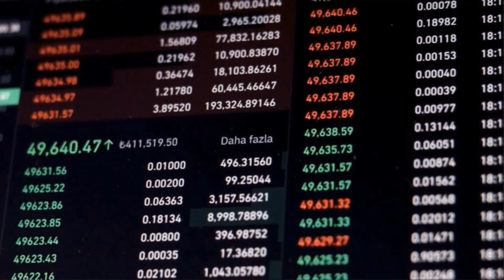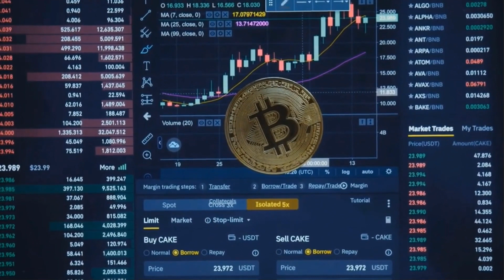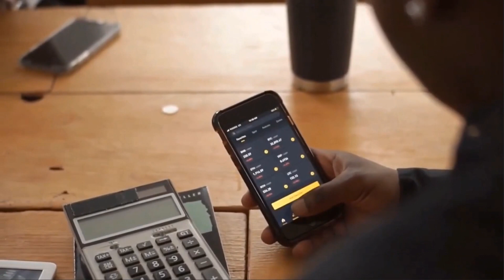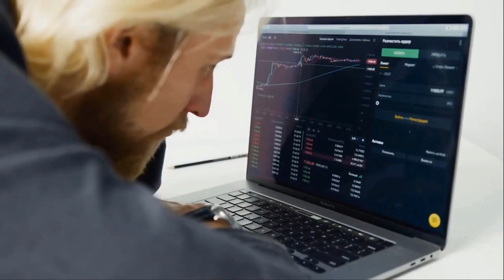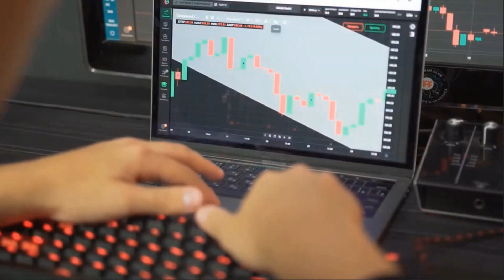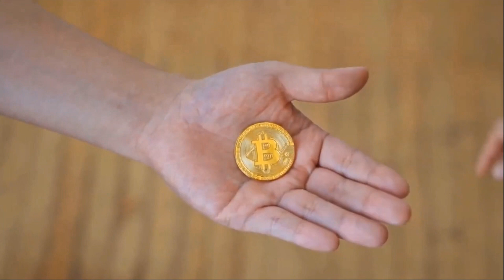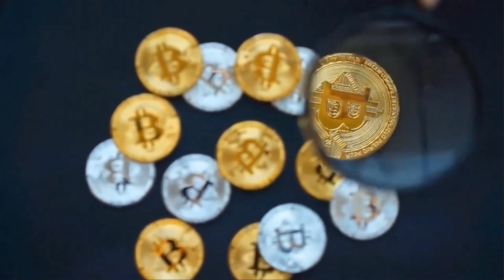ALGORAND WILL X8000 AFTER THIS NEWS? - ALGO PRICE FORECAST 2023 - 2025